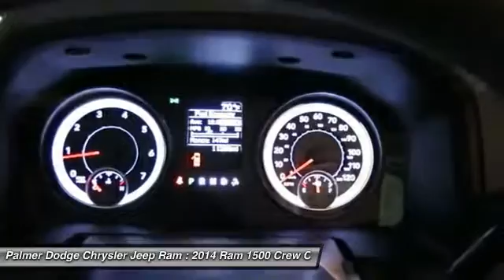2014 RAM 1500 Roswell, GA 24832A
2014 RAM 1500 Roswell, GA
Stock# 24832A

Palmer Dodge
11460 Alpharetta Highways

One Owner, Local Trade, MUST SEE!, Factory Warranty Remaining, Extended Warranty Available!, And Towing Package / Hitch Pkg. Ram 1500 Tradesman Quad Cab, 4D Quad Cab, HEMI 5.7L V8 Multi Displacement VVT, and Automatic.

If you demand the best things in life, this outstanding 2014 Dodge Ram 1500 is the high-performance truck for you. This Ram 1500 is ready and equipped to take on whatever the day and your family offers up - which is usually plenty.